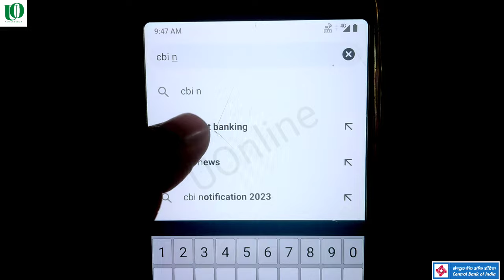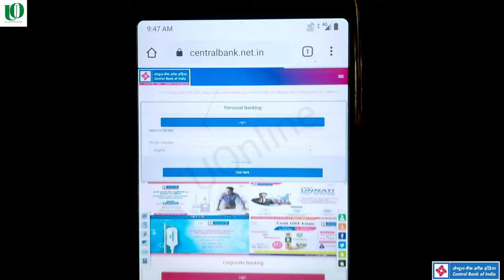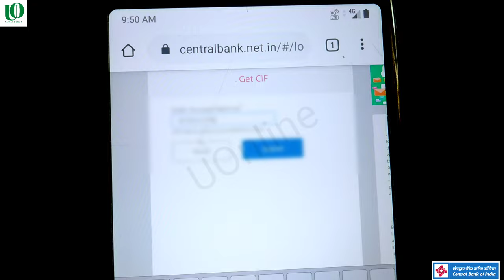Central bank of india cif number kaise pata kare || how to find cif number in central bank of india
Your queries 👇
central bank of india cif number kaise pata kare
cif number kaise pata kare
central bank cif number kaise jane
central bank cif number
cbi cif no kaise pata kare
how to find cif number in central bank of india
cif number in central bank of india
cbi cif number kaise pata kare,central bank of india cif number
cif number kaise pata kare central bank
central bank of india cif number online search
central bank of india ka cif number kaise pata kare k